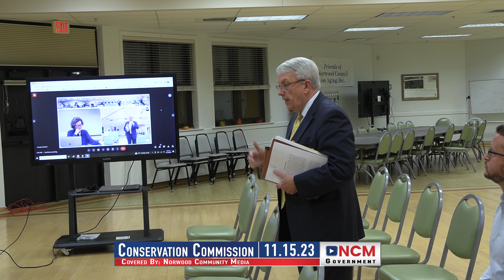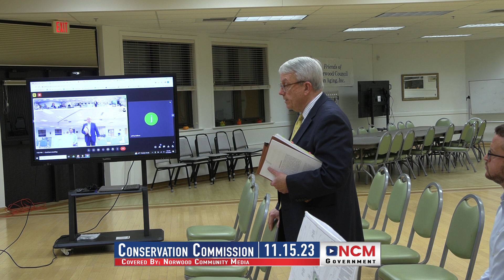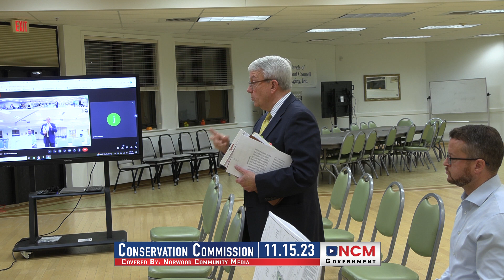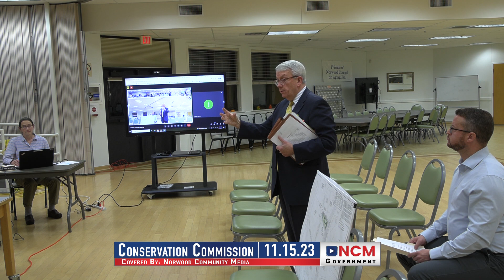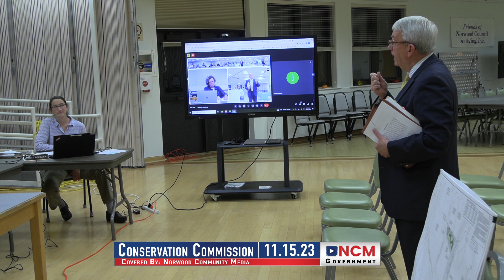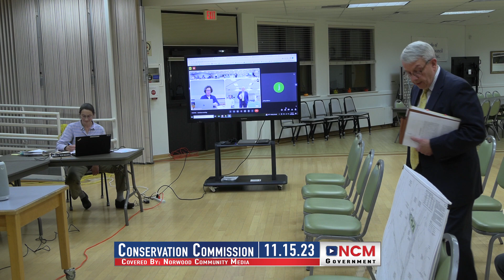Conservation Commission 11.15.23